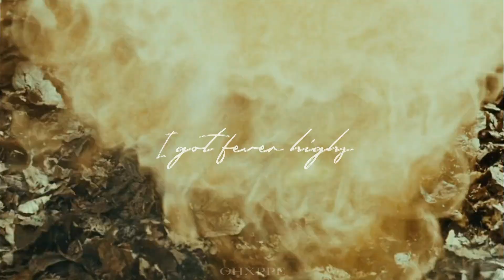hermione granger // cool girl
inst - ohxppe